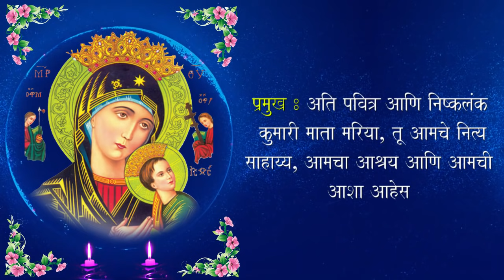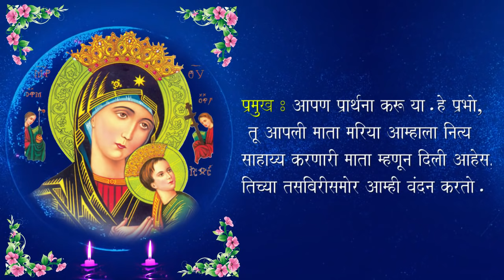नित्य साहाय्य करणाऱ्या मातेचा नोव्हेना (Novena - Our Lady of Perpetual Succour)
Video Editing : Fr. Vikesh Correia
Voiceover : Fr. Vikesh and Supriya Pimenta
Singing : Snehal Koli